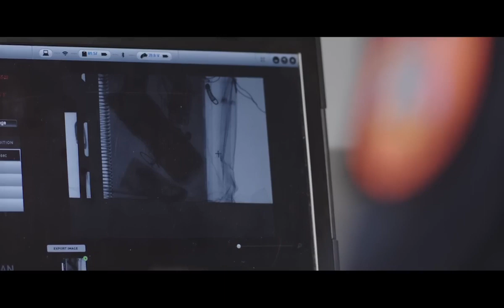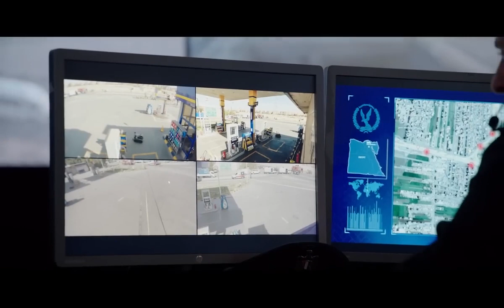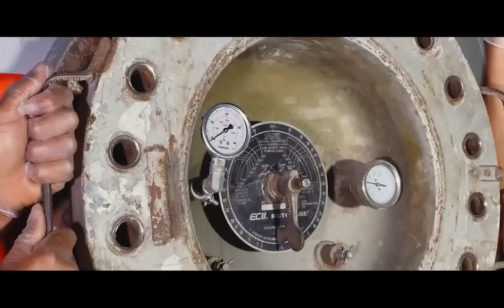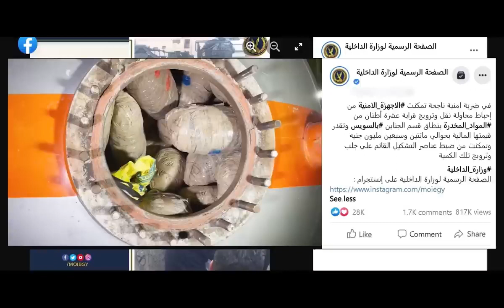فيلم "يوم جديد" من حفل عيد الشرطة الـ71 عام 2023